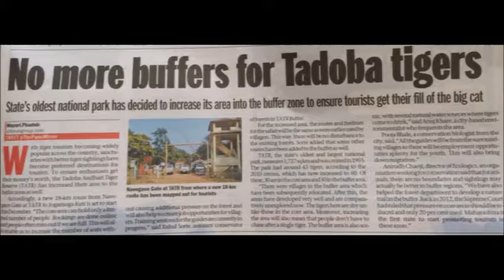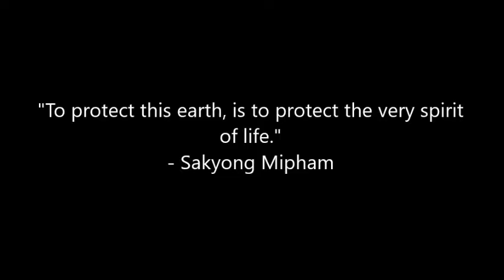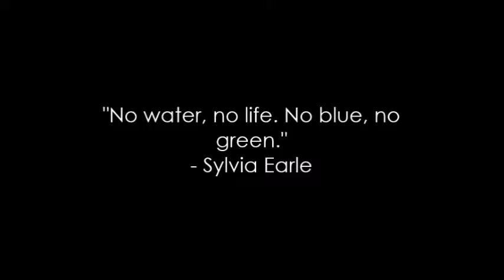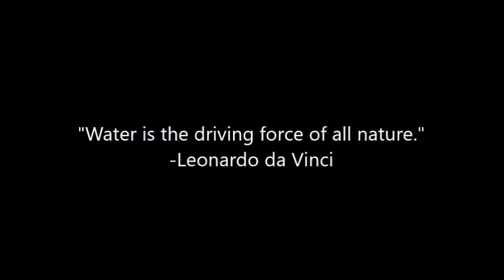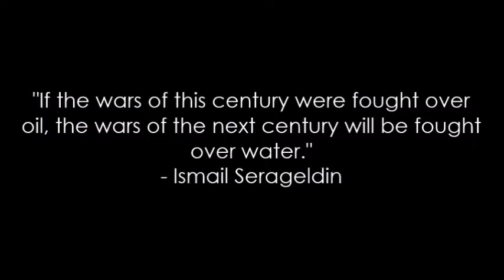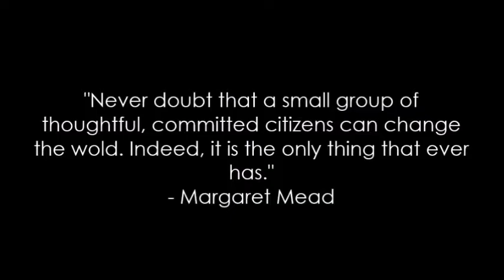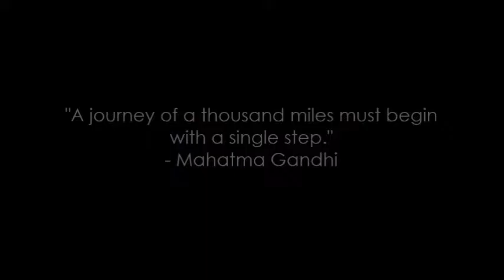Radio One Interview - I Save Water Initiative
Pooja Bhale, founder and director of Protecterra Ecological Foundation, dicusses the seriousness of the water crisis and steps that can be taken on an individual level to deal with it.